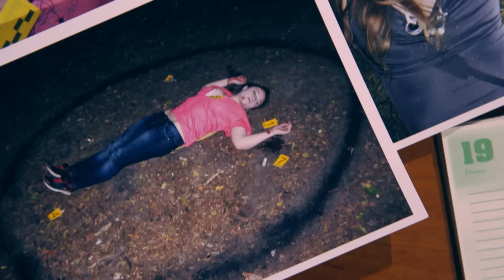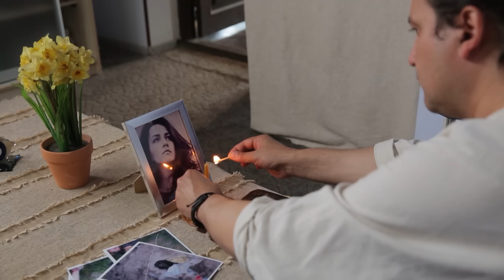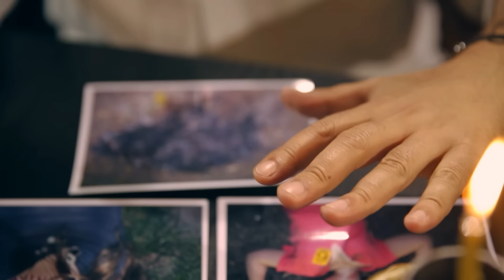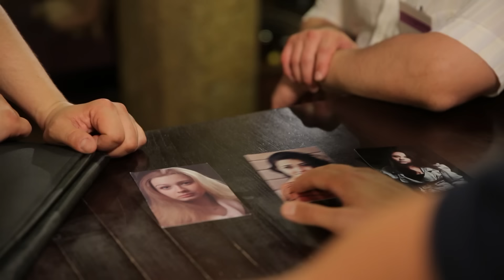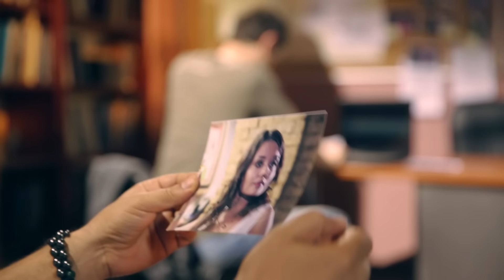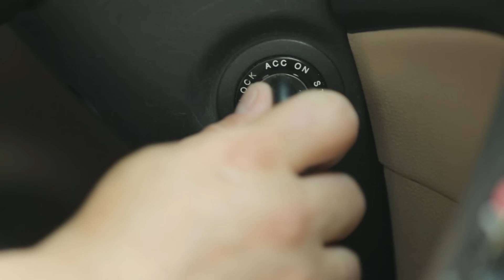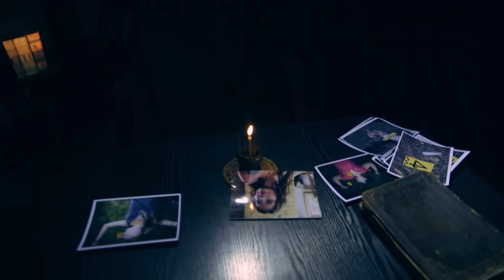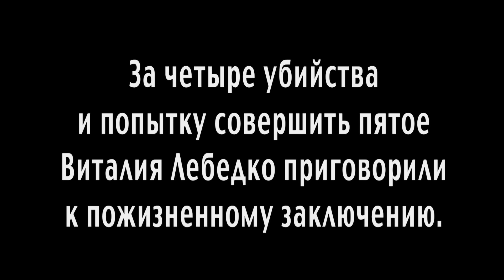ЭТА МИСТИЧЕСКАЯ ИСТОРИЯ НЕ ПОДДАВАЛАСЬ ЛОГИЧЕСКОМУ ОБЪЯСНЕНИЮ. Код Константина. Серия 1.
Главный герой остросюжетного детективного телесериала «Код Константина» — мужчина по имени Константин Коваль, который много лет своей жизни посвятил работе в Министерстве внутренних дел. Он занимал должность следователя, однако его местом работы была не обычная милицейская структура, а некий спецотдел, специализирующийся на расследовании мистических и сверхъестественных происшествий, которые не поддавались нормальному объяснению.